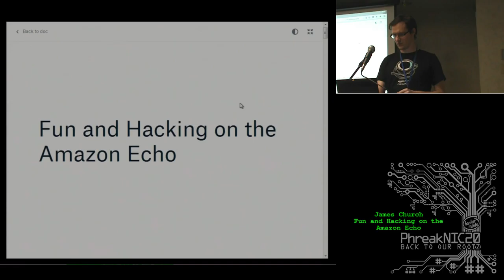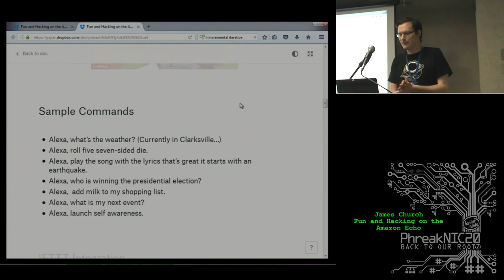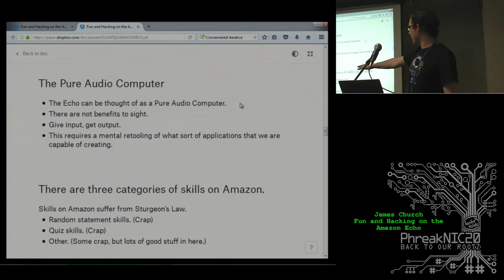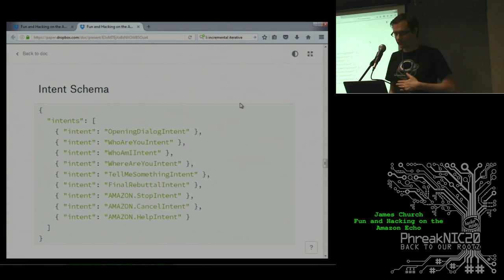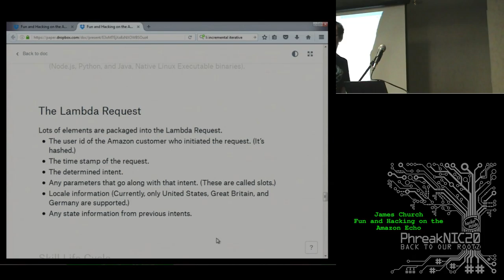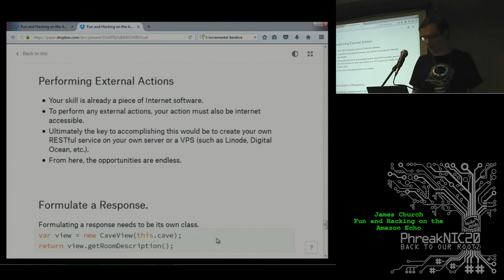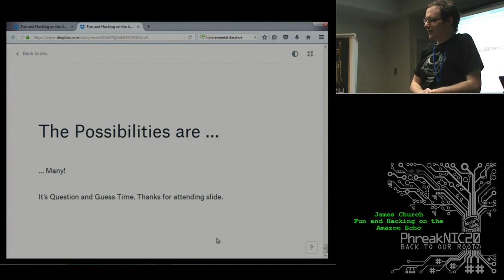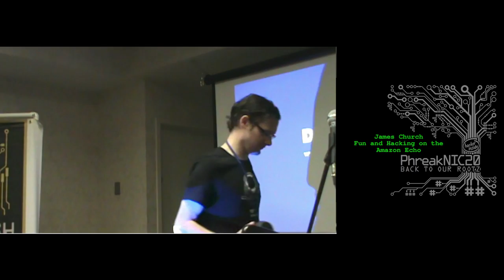PhreakNIC20: Fun and hacking on the Amazon Echo - James Church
Have you ever wanted your own programmable personal assistant? With the Amazon Echo, this is now possible. Unlike Google Now and Apple's Siri, Amazon is actively encouraging development of applications using their voice interface. The Amazon Alexa SDK is voice interface protocol that is versatile enough to allow for conversations with the device. This talk explores the SDK and uses the Echo to give a voice to the Internet of Things. Within a month of owning the Echo, your speaker wrote a game titled "Hunt the Yeti". The game has been played over 1000 times by Echo customers and was featured on the front page of the Amazon skill page. The game is rated 4.8 out of 5 stars with 11 reviews.

James Church earned his PhD in Computer Science from the University of Mississippi. His PhD dissertation is titled "Solid Geometry Approximation of Unorganized Point Cloud Data". He's the author of "Learning Haskell Data Analysis" as well as a series of online videos on data analysis algorithms in the language of Haskell (both by PackT Publishers). James loves teaching, math, and programming and his dream job is Assistant Professor of Computer Science at Austin Peay State University (which is what he's doing now). The last time he spoke at Phreaknic was Phreaknic 14.